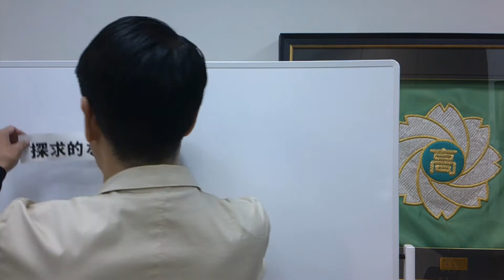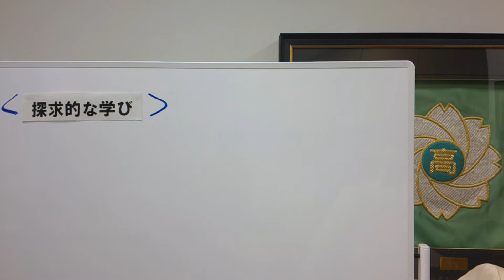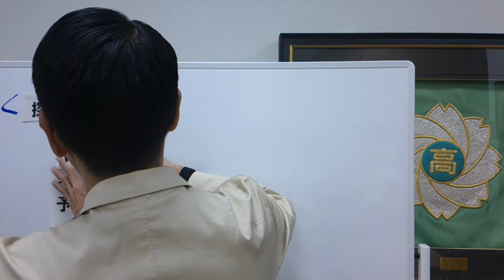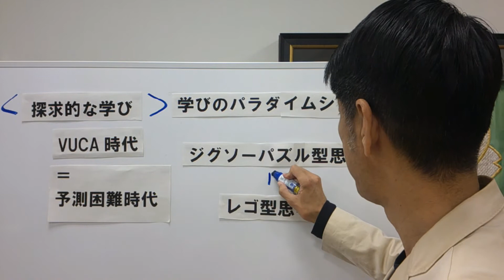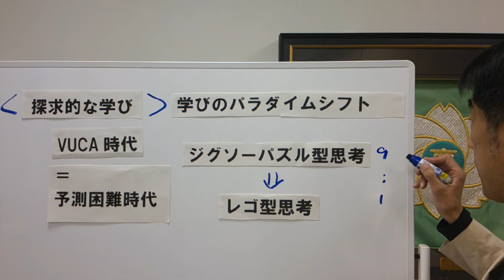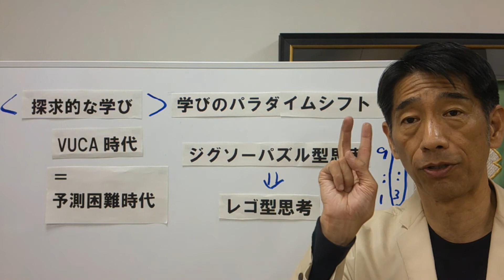【千原台】高校改革、待ったなし！探求的な学び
千原台高校では、令和5年度のスタートを目指して、「高校改革」を実践中です。
今日は、そのベースとなる基本的な考え方をお話します。
ぜひ、最後までお付き合いください！